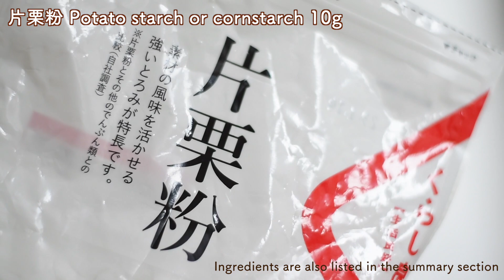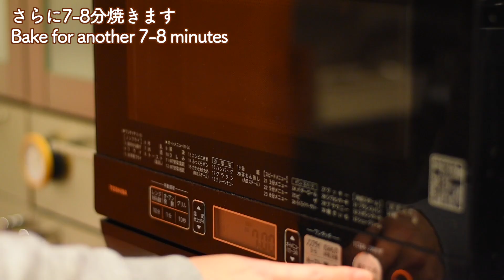【 デコポンのチーズタルトの作り方・レシピ】砂糖・バター控えめヘルシーレシピ ポリ袋で超簡単な全粒粉タルト生地! Dekopon(SUMO Citrus ) tart 時短簡単タルトせとかオレンジでも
柑橘の王様、デコポン(不知火)が安くて美味しい季節!ポリ袋で作る簡単 ヘルシーな全粒粉のタルト生地と、濃厚チーズクリームで、とっても美味しいタルトになりました!
デコポンに限らず、せとかやオレンジなど他の柑橘で作っても美味しいと思います。ぜひ作ってみてね!
この生地やアーモンドクリームは寝かせ時間不要なので、短時間でできます♪

【材料】  直径18㎝
(タルト生地)
全粒粉     40g
米粉か薄力粉                       40g
アーモンドプードル　   30g
片栗粉　               10g
きび砂糖　cane sugar  25g
バター(有塩)　35g
塩　ひとつまみ　A pinch of salt
(無塩バターの場合はふたつまみDouble that for unsalted butter)
卵黄　1個

(アーモンドクリーム)
アーモンドプードル　   40g
米粉か薄力粉   20g
牛乳　　　　　15g
卵黄　1個

(ナパージュ)
水　15g
グランマルニエ　少々

デコポン　3個
ミント
粉糖

[Ingredients]  18 cm in diameter
(Tart dough)
Potato starch or cornstarch 10g
cane sugar  25g
Butter (salted) 35g
A pinch of salt
(Double that for unsalted butter)
 1 egg yolk

(Almond cream)
Almond powder 40g
Rice flour or cake flour 20g
Granulated sugar 15g
Butter (salted) 15g
Milk 15g
1 egg yolk

(Napage)
Water 15g
Powdered gelatin 1g
Granulated sugar 2g
Grand Marnier a little

3 dekopons
mint
Powdered sugar